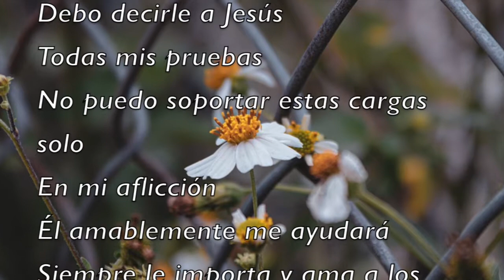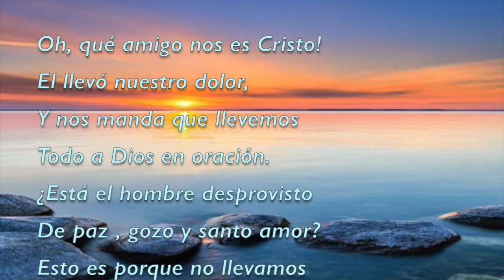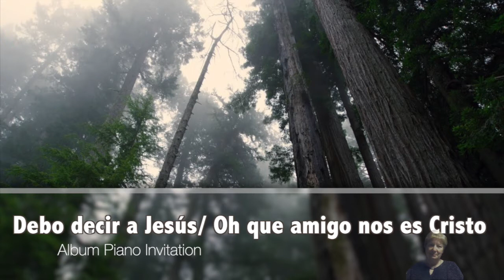Debo decir a Jesus/ Oh que amigo nos es Cristo. Album Piano Invitation